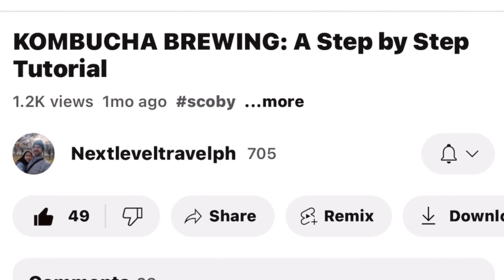PUERTO PRINCESA TRAVELVLOG PHILIPPINES 2023 PART2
channel was created to help visitors gain valuable knowledge before planning their travels to some of the most beautiful and fascinating locations in the Philippines. Our mission is to focus on the most important factors which will make the difference between an average vacation and an unforgettable experience. We take a deep dive into the different lodging, transportation options and activities that are available. The amount of information on the web is biased, overwhelming and scattered, this often creates more stress and questions rather than the clarity necessary to make the game plan for an amazing experience. Each Vlog will have a prologue with specific, impartial take-aways, giving our viewers crucial insight when designing their own journey to the Philippines.